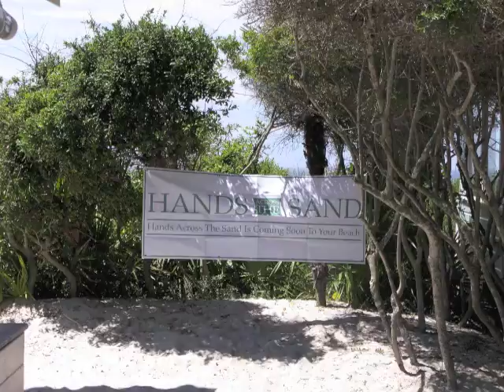Hands Across The Sand - Seaside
Hands Across The Sand drew more than 100 participants to the Seaside, Florida location on June 25, 2011.